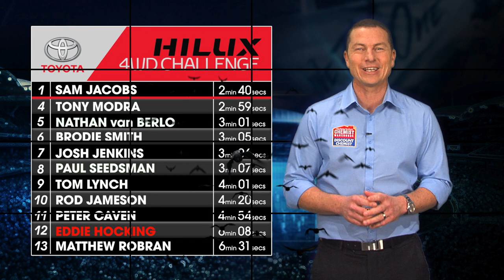Toyota 4WD Challenge: Eddie Hocking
Eddie Hocking takes on the tough 4WD course at Saunders Gorge.